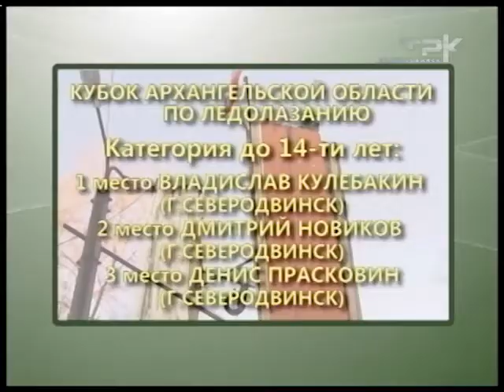ВЕСТНИК СЕВЕРОДВИНСКА 2 ЧАСТЬ 19.12.12